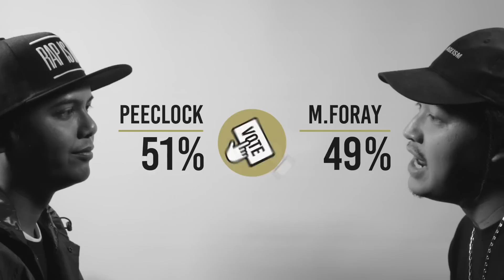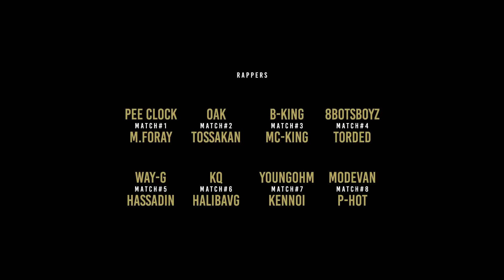TWIO3 : ประกาศผลประกบคู่ 8 คนสุดท้าย "8ALIVE" | RAP IS NOW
ติดตามการประกาศขายบัตรได้ที่

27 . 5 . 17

วิธีการนับคะแนน
1. คะแนนโหวตจากคนดู สด
2. คะแนนโหวตจากคนดู ONLINE
3. คะแนนโหวตจาก RINCREW

นับเป็น 3 คะแนน ผู้ชนะจะต้องได้ 2-1 หรือ 3-0 จึงจะผ่านเข้ารอบ 8ALIVE